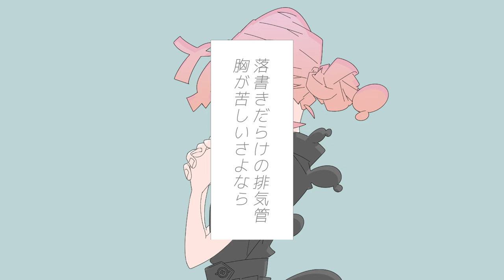金木犀 / covered by さわー【歌ってみた】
Mix Engineer - Yuki Ishida(Sealily)
Illustration - Masahito Michihara
Editor - Ryotaro Takahashi
Movie Director - Kousei Nozaki(Sealily)
Project Director - Masaya Kudo(Sealily)

オリジナル曲各種ストリーミング配信中

🌷各種公式SNSはこちら
 Follow Lily's garden

📕これまでの物語はディスコードサーバーへ